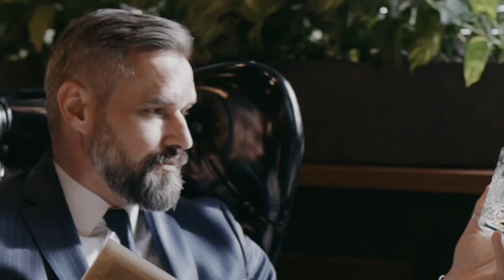CONFISSÕES DE UM NARCISISTA " MINHA EMPATIA É ESPELHAR VOCÊ."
Olá, pessoas maravilhosas ❤️ no vídeo de hoje vou apresentar um relato de Hg Tudor ( Narcisista diagnosticado) aonde ele vai falar sobre a empatia e o espelhamento. Vídeo Imperdível 🙌

NESTE CANAL VOCÊ ENCONTRA:
Vídeo sobre temas ligados ao narcisismo, Transtorno de Personalidade Narcisista, Transtorno de Personalidade Antisocial, Confissões de um Narcisista, Histórias Veridicas, relacionamentos abusivos, amor próprio e SUPERAÇÃO.